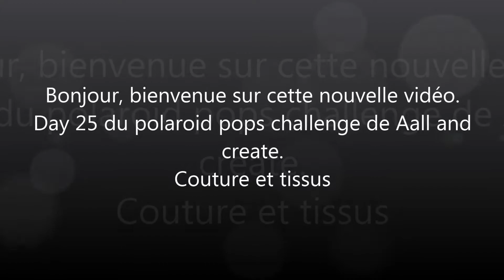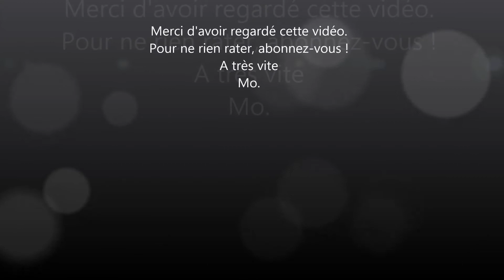Polaroid Pops Challenge - Day 25 - Couture et tissus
Challenge aall and create
les hashtag :aallandcreate